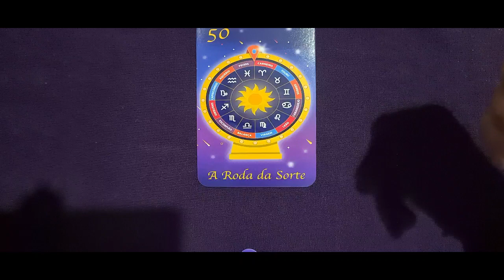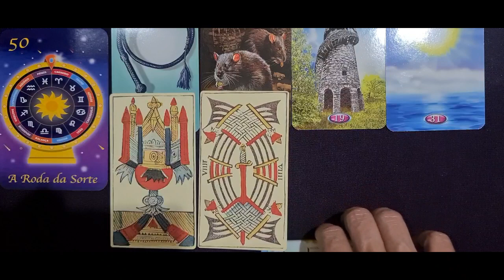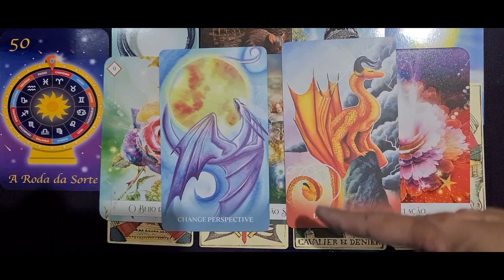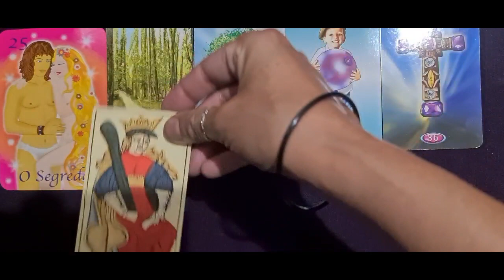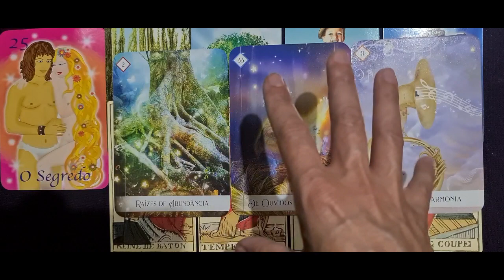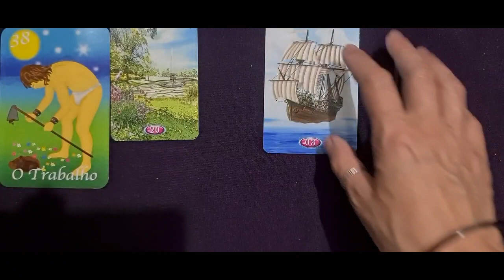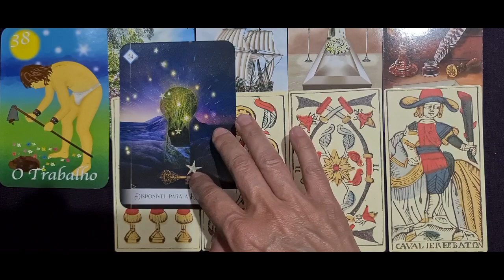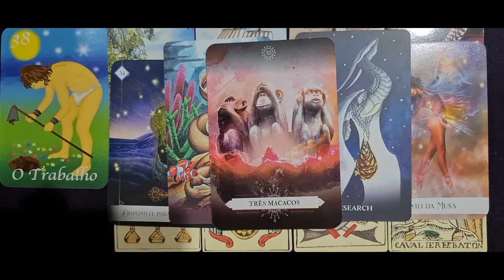Pick A Card: Abundance Blessings 🍀 Timeless Reading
Hi Everyone,
on the 12th of August we had Sirius Rising which marked the Ancient Egyptian New Year and the flooding of the Nile - a sign of abundance and fertility. So, I felt inspired to do a reading on what Abundance Blessings are coming your way.

Time Stamps
Intro  00:00
Pile 1 01:18
Pile 2 11:57
Pile 3 24:04

And if you'd like to share your love and appreciation  :))
My Wish List

Love & Light
Shannah